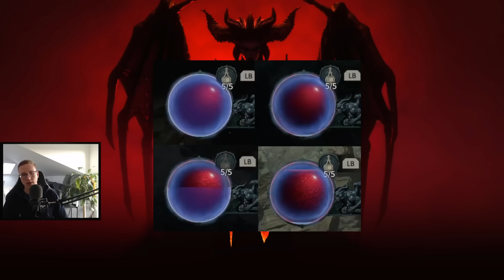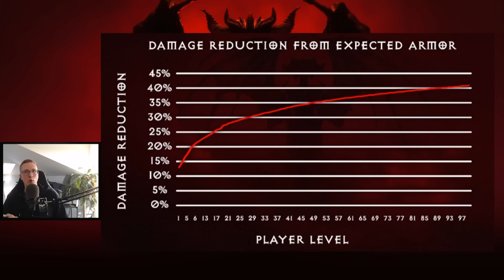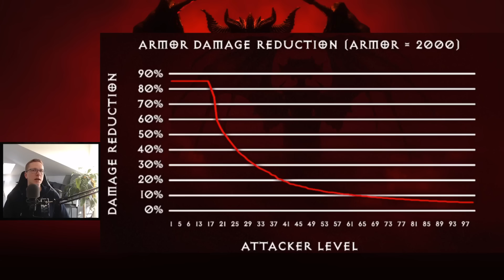Diablo 4 Basics #1: Stählung, Barriere, Rüstung & mehr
KORREKTUR: Das 2. Bild bei Stählung ist noch nicht "gestählt", da man einen stählernen Rahmen um die HP Kugel bekommt, sobald man gestählt ist. Dann erkennt man das auch besser.
Außerdem verteilen gestählte Charaktere den Schaden NICHT auf Leben und Stählung! Es gibt nur die Schadensreduktion als Bonus (10% Basis)

00:00 Einleitung
00:40 Barriere
02:16 Rüstung
03:45 Rüstung PVP
04:38 Rüstung Graphen
08:21 Stählung
11:44 Ausweichen
12:20 Elementar-Resis
15:34 Schluss